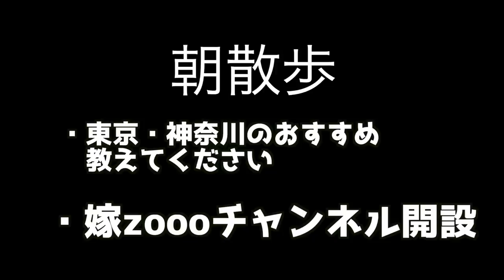【朝散歩】新チャンネル発表・おすすめのお店教えてください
◆撮影機材
・iPhoneX
・Zhiyun Smooth 4
・GoPro 7

◆BGM